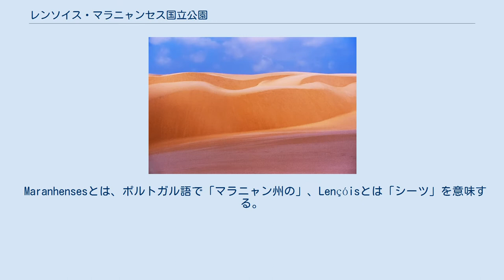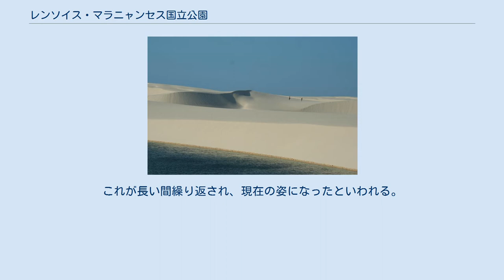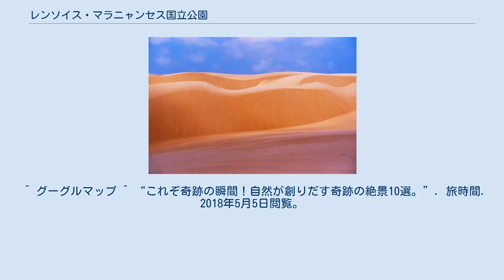レンソイス・マラニャンセス国立公園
レンソイス・マラニェンセス国立公園の位置 出現した湖 砂丘と湖 レンソイス・マラニャンセス国立公園（ポルトガル語: Parque Nacional dos Lençóis Maranhenses、レンソイス・マラニェンセス国立公園とも）は、ブラジル連邦共和国北東部マラニャン州にある広大な砂丘、およびこの砂丘を主体とするブラジルの国立公園である。
 衛星写真からも見られる真っ白な大砂丘が広がる。
さらに、雨季の間にだけ砂丘の至るところに無数のエメラルドグリーンの湖が現れるのが特徴で、マラニャン州州都サンルイスから260kmほどのところにある。
 Maranhensesとは、ポルトガル語で「マラニャン州の」、Lençóisとは「シーツ」を意味する。
まるでシーツのように白い砂丘が1550km2（東京都の約7割、大阪府の約8割の広さ）に渡って広がっている。
砂丘の砂の成分はほぼ100パーセント石英でできており、それが太陽光に反射して白く見えるのである。
 半年ごと（1～6月）の雨季の終わり頃には、その間だけ存在する無数の湖が出現する。
これは、石英の層の下にある地下水が雨によって水位が増し、砂丘の谷間に湧き出るためである。
湖が出現すると魚も現れるが、乾季の間はどのように過ごしているかははっきりとしていない。
有力な説として、魚卵が鳥類に付着して湖に運ばれ孵化する説と、湖に住む魚が耐久卵を産み、地下水脈によるわずかな水分で乾季を過ごし、雨季に湖が出現した時に孵化するという説がある。
なお、この地区には新種のカメやカエルが生息し、乾季の間は自ら掘った穴で生活することが明らかとなっている。
 国立公園より100キロほど南のパラナイーバ川が上流から河口まで運ぶ土や泥には石英が含まれるが、この石英は河口に達した後には数万年の年月をかけて大西洋の沿岸流により国立公園に面した海岸近くまで流される。
その間に石英以外の混入物は砕け散り海水に混じるが、石英は砕かれずに残り、海岸に打ち上げられて風速90メートル以上の強風で国立公園まで吹き飛ばされ、砂丘に積もる。
これが長い間繰り返され、現在の姿になったといわれる。
 中心部には2つのオアシスが存在し、60人ほどの住民が村を作って暮らしている。
住居は葦で作った原始的なもので、寝床は天井から吊り下げたハンモックである。
男性は風の少ない雨季に海まで歩いて魚をとり、村でこれを干物にしておき、年間の食料にしている。
 特に欧米からの観光客が多いが、大抵は公園の敷地外か、あるいは少し敷地内へ入る程度で、中心部まで行くことはほとんどない。
なぜなら、敷地前後の地表の状態はほとんど砂漠に近く、また雨季になると地面はぬかるみ、大型四輪駆動車でもスムーズに進めないほど足場が悪くなるためである。
これが、国立公園内の自然環境調査が遅れている原因の一つともなっている。
 観光はサン・ルイスからのツアー催行があるものの、観光施設は十分に整備されていない。
しかし、その分観光地化されていないために楽しめる部分もある。
 2009年11月現在、レンソイス・マラニャンセス国立公園にいちばん近い町はバヘリーニャスであり、バヘリーニャスには観光客向けのホテルやロッジが建設されている。
サン・ルイスからバヘリーニャスまでバスで4～6時間。
バヘリーニャスからレンソイス・マラニャンセス国立公園までは、大型四輪駆動車で約1時間。
観光ツアーは、大まかに午前ツアーと午後ツアー（サンセットツアー）に別れている。
 ^ 名称については、下記「メルコスール・デジタルパンフレット」や「地球の歩き方　ブラジル」では「マラニャンセス」と、下記NHKの番組では「マラニェンセス」を使用する。
 ^ グーグルマップ ^ “これぞ奇跡の瞬間！自然が創りだす奇跡の絶景10選。”. 旅時間. 2018年5月5日閲覧。
 ^ メルコスール・デジタルパンフレット（ウェブサイト左上）17ページより。
 ^ a b c d NHK「ダーウィンが来た！」 2007年11月、第78回『白い大砂丘に魚湧く！』より。
 ^ a b ブラジル・オンボード (brazilonbord.com) （観光旅行会社）より。